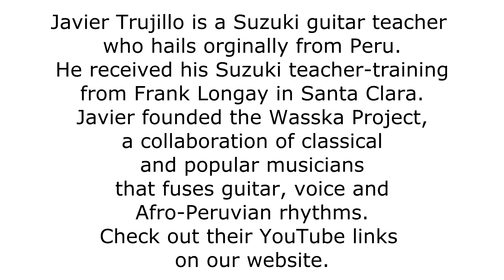Preparatory Music Teacher Feature ~ Javier Trujillo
Get to know our faculty through a short interview! This week's is Javier Trujillo, our guitar instructor.